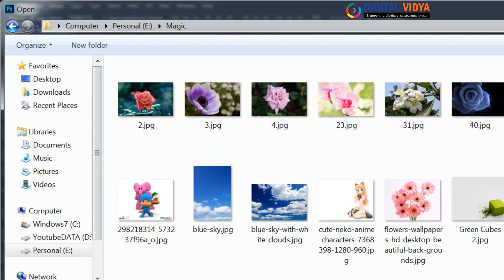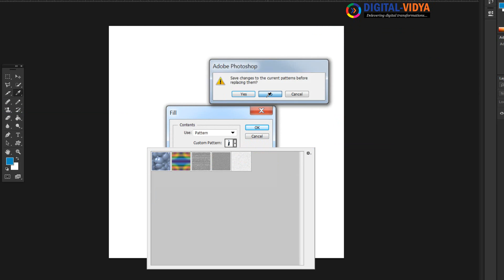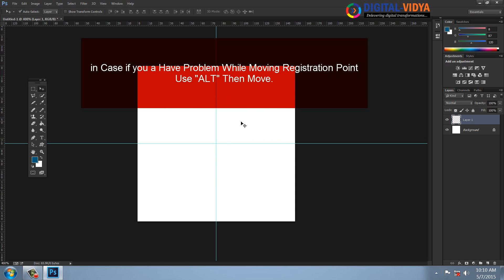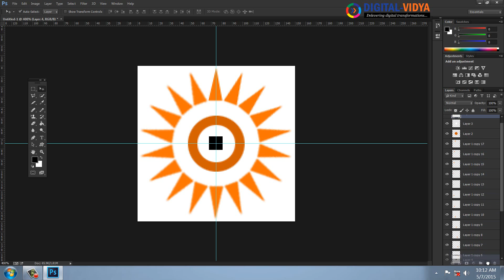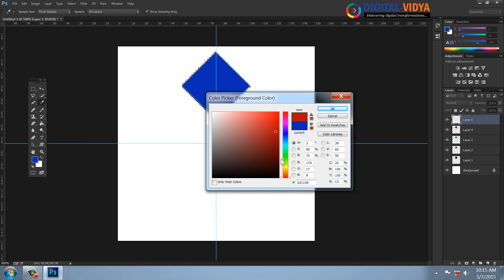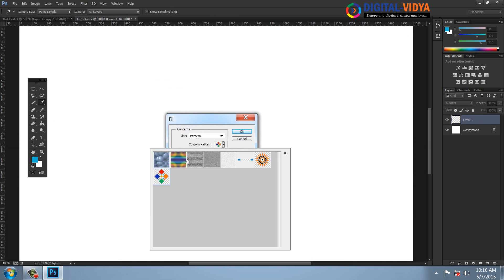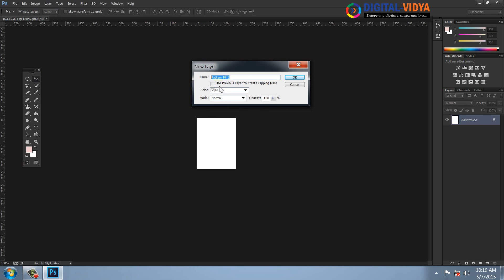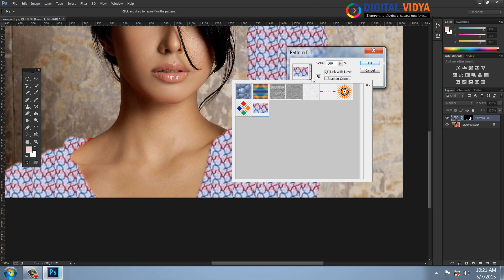Best Photoshop Pattern Tool Tutorial - Cont- 02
Photoshop Pattern Tool for fashion Design - In This Tutorial you will Learn How to Use Photoshop Pattern Tool. We will Explain a new option Layer  New fill layer pattern . This is One of The Great Strength of Photoshop Let's Watch and Explore The Beauty of New Fill Layers.

Our Courses:-